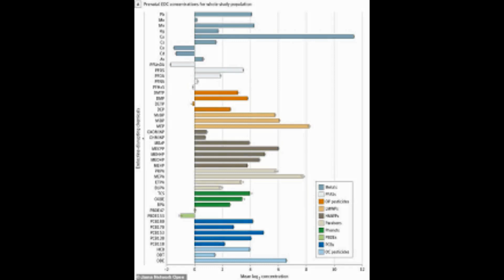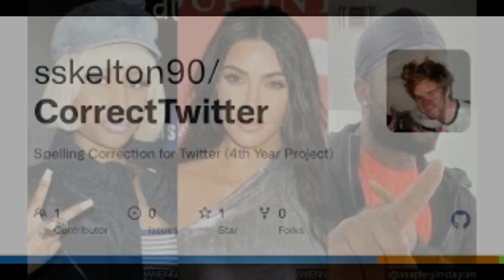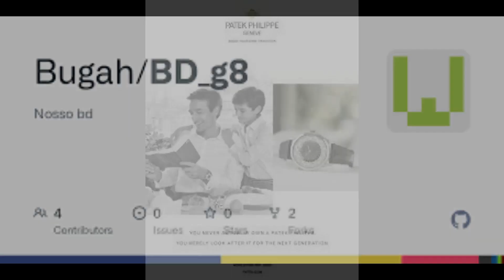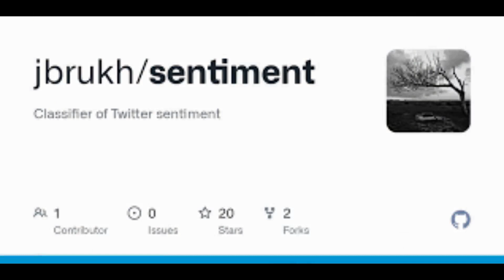Nicki Minajs stunt causes chaos in Camden%3a Singer begs for calm as hundreds of fans mob her car af